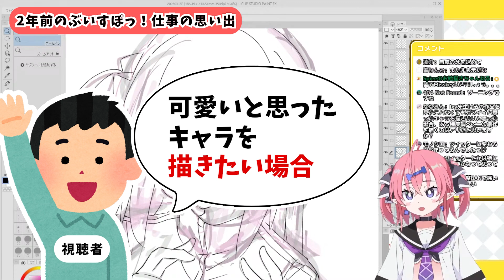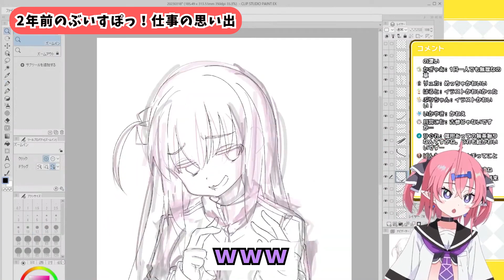【プロの仕事】ぶいすぽっ！仕事の思い出【いくしー先生切り抜き】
1:40 or真摯的？

1:13:40